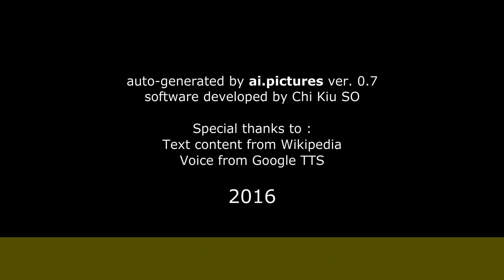Virginio Gazzolo - Biografia